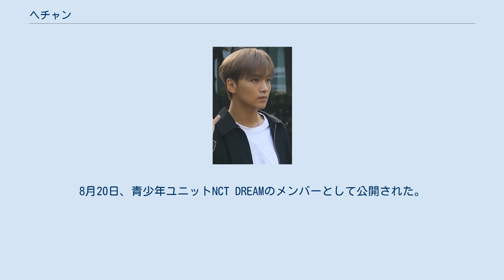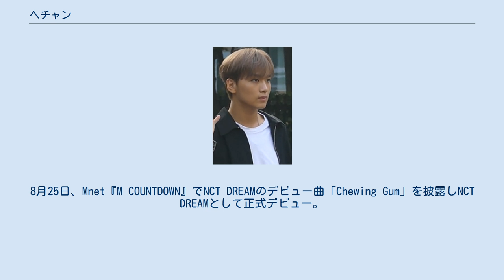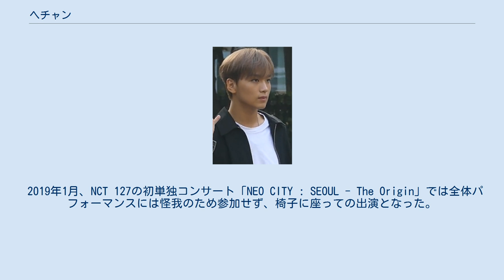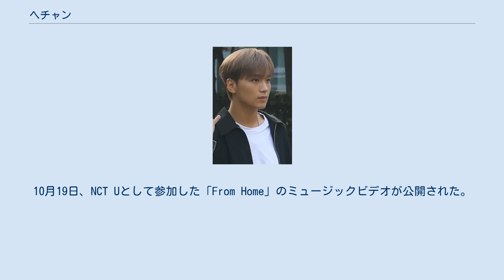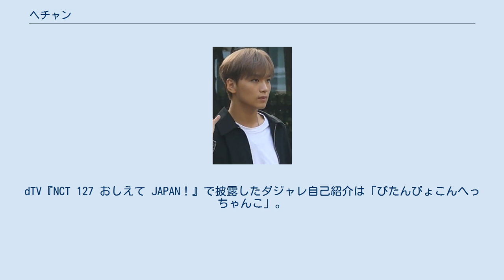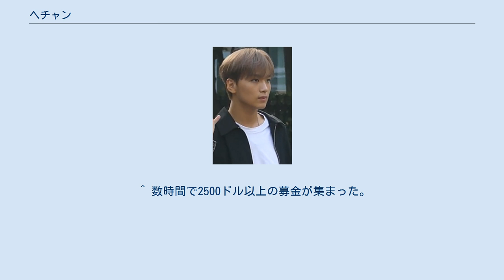ヘチャン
ヘチャン（韓：해찬、英：Haechan、漢：楷燦、簡：楷灿、2000年6月6日 - ）は大韓民国済州島出身の歌手。
本名はイ・ドンヒョク（韓：이동혁、漢：李東赫、英：Lee Dong-hyuck）。
2016年7月、NCT 127でデビュー。
2016年8月、NCT DREAMでデビュー。
2018年5月、日本デビュー。
 2000年6月6日、韓国ソウル特別市で生まれる。
12歳まで済州島で育つ。
 2013年、SMエンターテインメントの土曜公開オーディションに合格し、練習生として入社した。
オーディションで披露した曲はホ・ガクの「Hello」である。
 2014年7月17日、SMルーキーズとして公開された。
9月より、Mnetで放送されたEXOの番組『EXO 90：2014』に出演。
 2015年7月23日より、ケーブルテレビディズニー・チャンネル『ミッキーマウス・クラブ』にSMルーキーズのメンバーとして出演。
ファッションマガジン『Ceci』8月号にSMルーキーズとして初のグラビアが掲載された。
8月15日より、SMルーキーズの定期公演「SM ROOKIES SHOW」に出演。
 2016年7月2日、ソウルを拠点として活動するユニットNCT 127のメンバーとして公開された。
デビューにともない本名のドンヒョクから芸名のヘチャンで活動。
7月7日、Mnet『M COUNTDOWN』でNCT 127のデビュー曲「Fire Truck」を披露し、正式デビュー。
8月20日、青少年ユニットNCT DREAMのメンバーとして公開された。
8月25日、Mnet『M COUNTDOWN』でNCT DREAMのデビュー曲「Chewing Gum」を披露しNCT DREAMとして正式デビュー。
 2018年5月23日、所属ユニットNCT 127がミニアルバム『Chain』を発売し、日本デビュー。
10月23日、SBS MTV『THE SHOW』の「ザ・ラジオショー」コーナーにジェノとスペシャルDJとして出演。
12月13日、SM STATIONシーズン3を通じて公開されたアニメ『トロール』の劇中歌「Best Day Ever」に参加。
12月19日、SMエンターテインメントよりヘチャンが公演準備中に脛骨を骨折したと発表された。
 2019年1月、NCT 127の初単独コンサート「NEO CITY : SEOUL - The Origin」では全体パフォーマンスには怪我のため参加せず、椅子に座っての出演となった。
3月29日、NCT 127のコンサートツアー「NCT 127 1st Tour ‘NEO CITY : JAPAN - The Origin’」のさいたまスーパーアリーナ公演よりステージ復帰。
9月13日放送、MBC『アイドル陸上大会』で試合状況を伝えるフロアMCを務めた。
12月13日、NCT Uとして参加した「Coming Home」が公開された。
 2020年1月4日5日は、体調不良のためNCT127の単独コンサート「NCT 127 1st Tour ‘NEO CITY : JAPAN - The Origin’」福岡公演を欠席。
 2020年3月2日より、YouTubeチャンネル「NCT DAILY」に冠企画「37.5MHz ヘチャンラジオ」を公開。
10月19日、NCT Uとして参加した「From Home」のミュージックビデオが公開された。
 2021年8月12日、NCT Uとしてドヨンと参加した「Maniac」が公開された。
 4人兄弟の長男。
芸名のヘチャンは「正しく（真っ直ぐに）輝け」という意味で李秀満が命名した。
芸名をもらったときは生まれ変わったような気分だったという。
子供の頃の夢は歌手で、歌うことが好きな子供だった。
ロールモデルはマイケル・ジャクソンとSHINeeのテミン。
「ビリー・ジーン」を偶然聞いた際に衝撃を受け、マイケル・ジャクソンのファンになった。
SMエンターテインメントに入社した理由はテミンに憧れたため。
SHINeeの「Replay」を聞いてK-POPアイドルに興味を持った。
テミンがグループの末っ子であったことから、いつか自分も末っ子としてデビューしたいと思っていた。
ポジティブ...